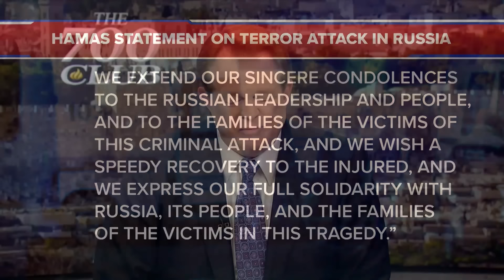The Threat Of Terrorist Attacks In America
From the 700 Club, Four men accused of staging the Russia concert hall attack Friday that killed more than 130 people appeared before a Moscow court showing signs of severe beatings. All four were charged with terrorism. This raises the concerns around the security of America, and how vulnerable the homeland is to terror attacks.